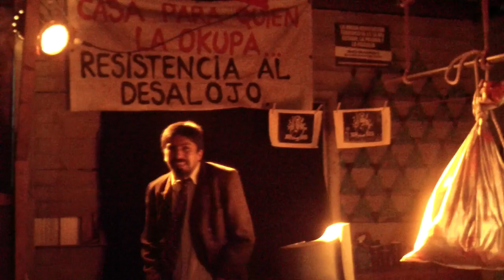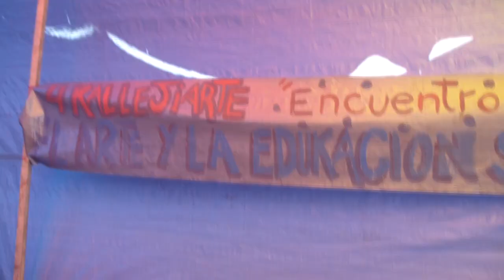CallejeArte 2012 - Lorenzo Arenas, Concepción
Del 4 al 11 de noviembre se realizó la 4ta versión del CallejeArte, una instancia autogestionada fruto de la organización de diversos grupos e individualidades, que busca llevar la creatividad al espacio más cotidiano de nuestra realidad: la calle.
En esta ocasión, el encuentro se realizó en la población Lorenzo Arenas, convocando a gran número de personas en todos los talleres, muestras y discusiones que se llevaron a cabo en distintos sectores del sector.
Desde talleres de xilografía, música, teatro y malabarismo hasta discusiones en torno a las distintas visiones de arte que compartían las y los presentes. El encuentro mostró, una vez más, que el arte no es una mercancía, un bien de consumo o un colorido escape de la realidad, sino una apuesta por reconstruir relaciones sociales, fomentar la creatividad desde el cotidiano y generar ruptura con la adormecida normalidad de la urbe. De la misma forma se evidencio la posibilidad de organizar eventos y situaciones lejos de las redes de lo gubernamental, los partidos y toda aquella masa de instituciones que reducen la creatividad a una simple decoración, funcional a sus programas que buscan votos y simpatía en las distintas comunidades.
Personas de todas las edades disfrutaron de esta nutritiva semana, compartiendo, aprendiendo y enseñando y, sobre todo, vivenciando la educación y la creatividad como una comunicación espontanea, integra y recíproca.